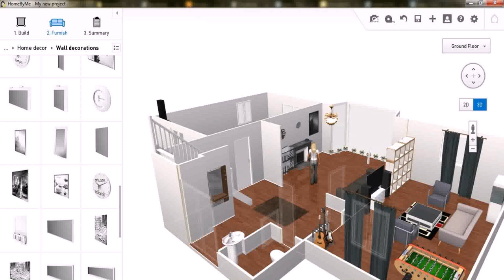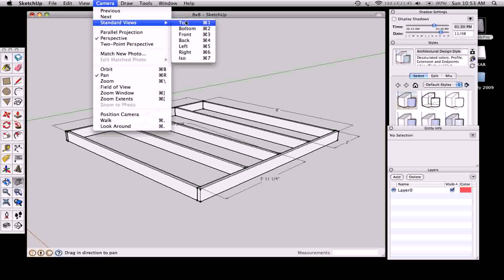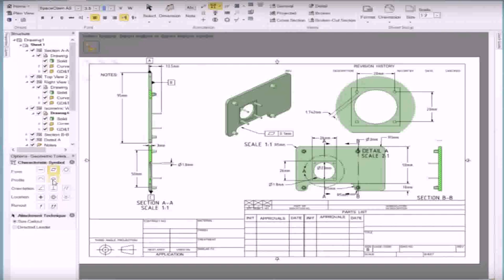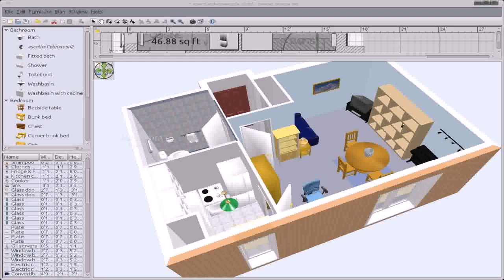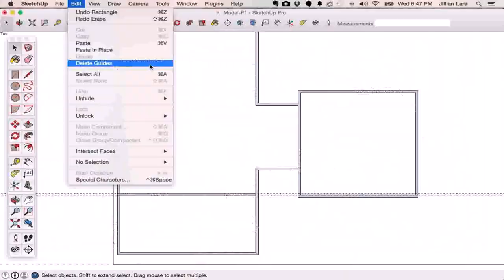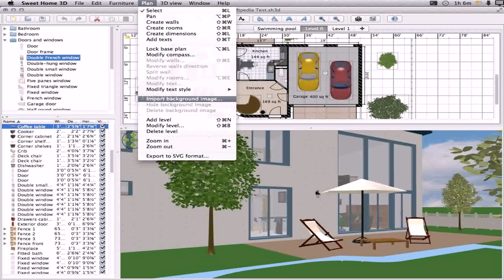Simple 2d Floor Plan Software Mac - Gif Maker DaddyGif.com (see description)